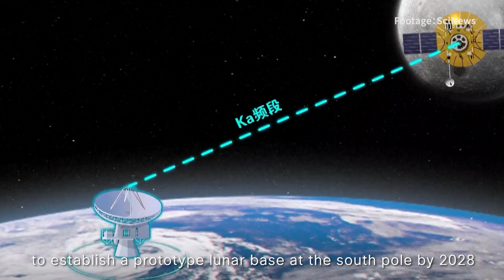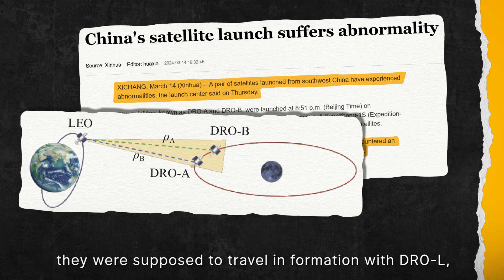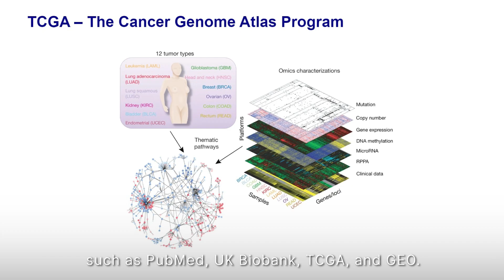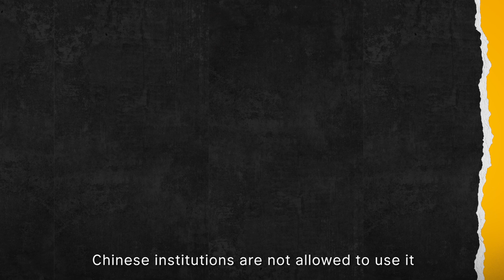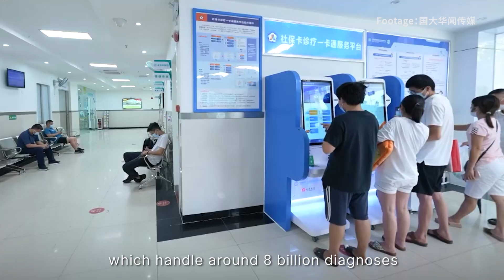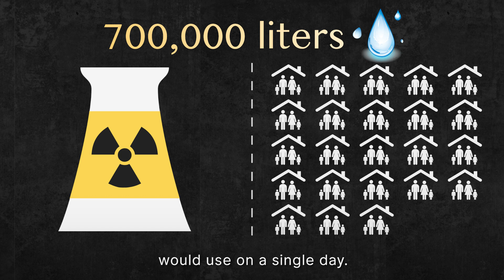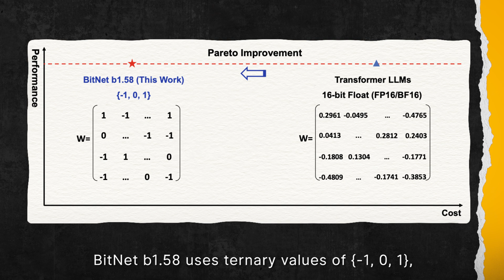China's Lunar Leap: The Queqiao-2 Launch and a Rare Space Setback | 鹊桥二号发射与远征一号S级失利，一周内中国探月的得与失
Recent week's Sci&Tech trends in China：
1. Queqiao-2 & DRO A/B: China's Strides and Setbacks in the New Lunar Race
2. New frontier of China-US tech decoupling: biomedical research
3. The energy crisis of AI, and the BitNet b1.58 model